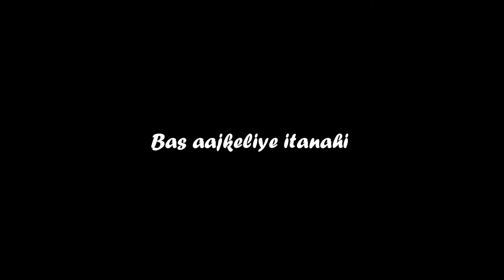turbhe janta market explore / #2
explore by turbhe janta market and